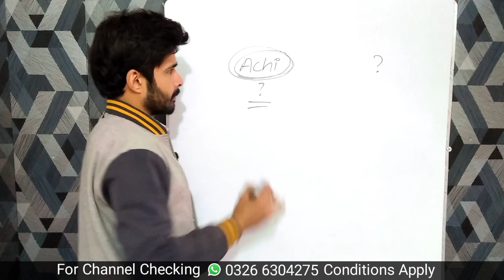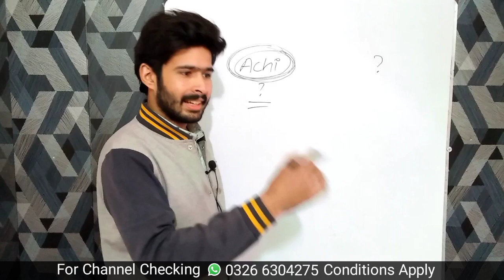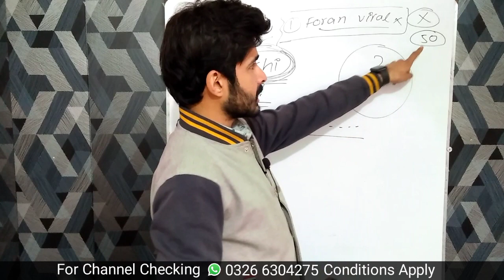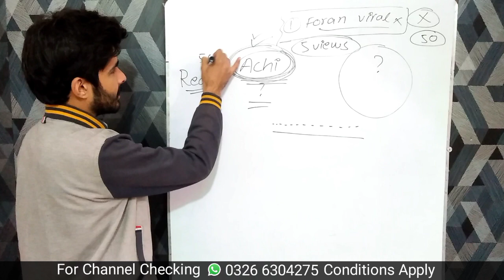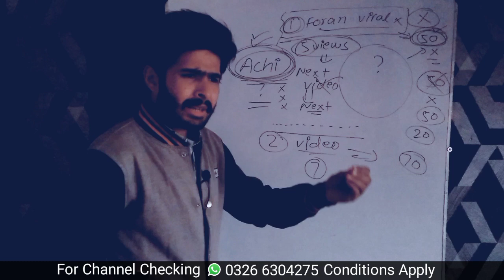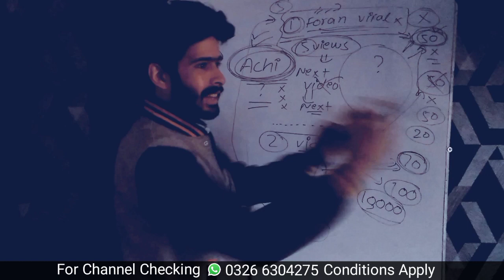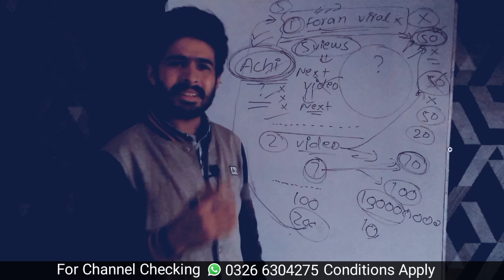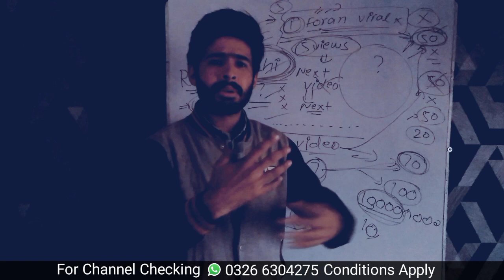Main Video Achi Bnata Hun Phir Bhi Views Nahi Ate... Ab Kya Kroon? | Views kaise badhaye youtube par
Now He is working on this channel Named by "Israr Chheena 2.0". He has 4 years experience on YouTube. He has complete knowledge of YouTube Algorithm Like, how to grow youtube channel increase views get 1000 subscribers 4000 hours watchtime quickly.
He is also a Most Favourite Motivational Speaker of New YouTubers. Many people have Grown their channel by following his Tips & Tricks. His Videos are Popular in more than 11 Countries including Pakistan, India, UAE, Saudi Arabia. etc.